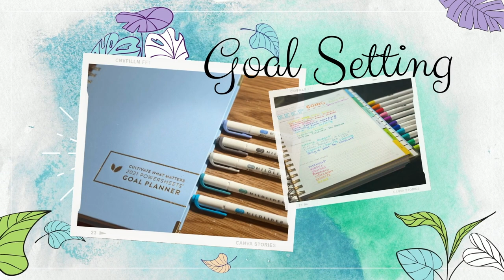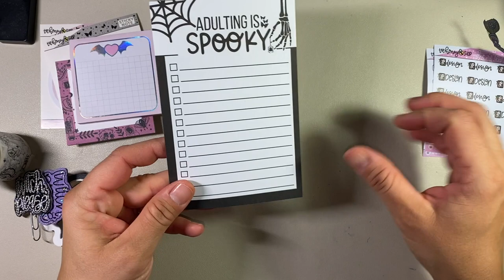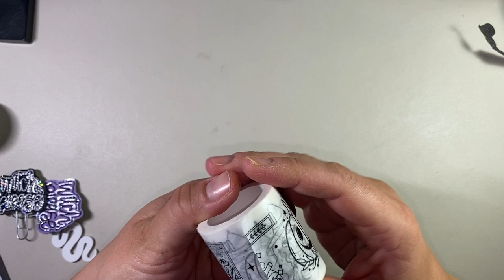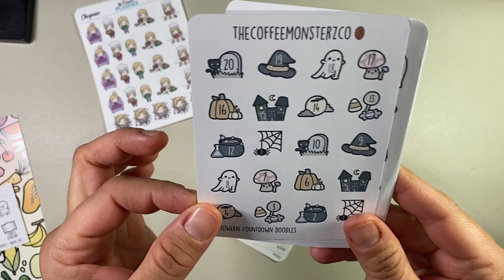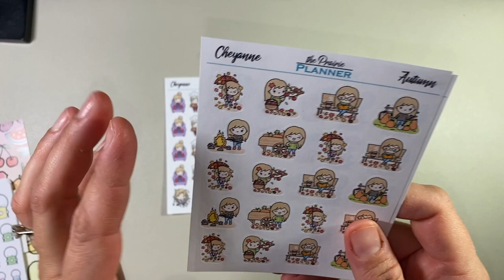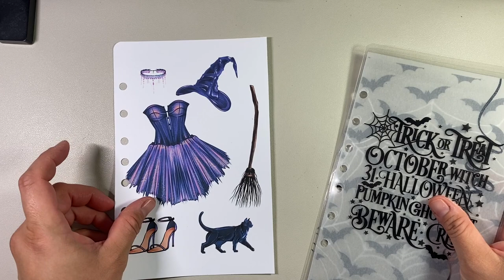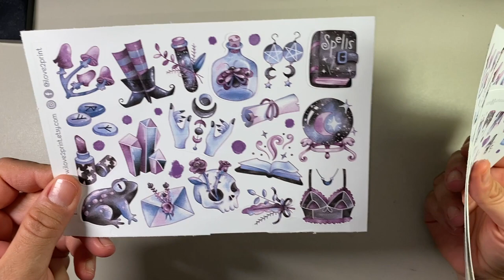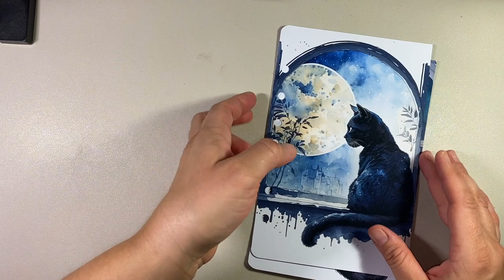Halloween Themed Stationery Haul September 2023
Hey friends! Let's get ready to set up my October themed planner with this stationery haul video, Halloween Themed Stationery Haul September 2023!

   ➡️ My Fave Franklin Products:

💜 Inserts:
   🌞 Seasons Day on Two Pages Planner Inserts

💜 Binders:
   🌞 Tyler Binder